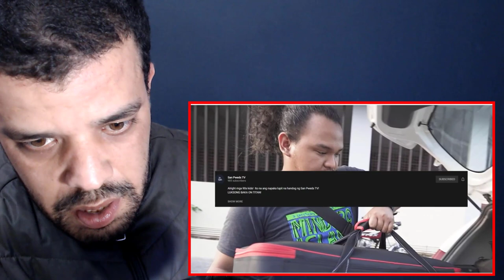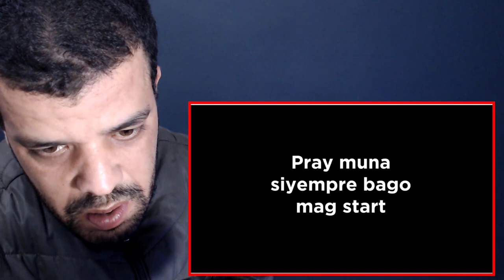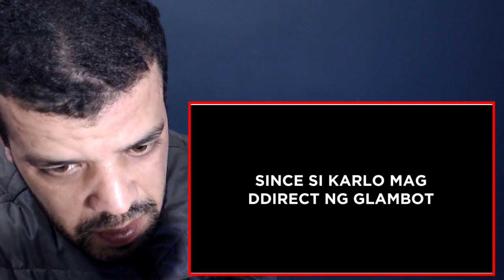SB19 WHAT - BEHIND THE SCENE FILM CREW EDITION Part 1 Reaction Muslim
shorturl.at/tDTW9

shorturl.at/aHZ79

shorturl.at/gjoU6

My Full Name : Ferah Samir
My adress : Chlef / Chettia Zone10 n539
zip code : 02170